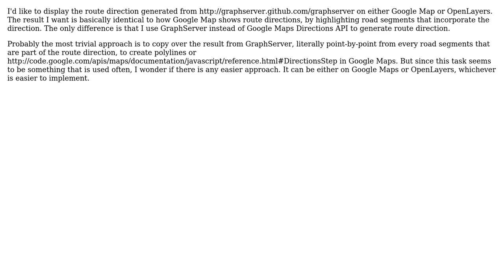GIS: Draw route direction overlay on Google Maps or OpenLayers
With thanks & praise to God, and with thanks to the many people who have made this project possible! | Content (except music & images) licensed under CC BY-SA | Music | Images & others | With thanks to user simo user nmtoken user ejel and the Stack Exchange Network Trademarks are property of their respective owners. You are responsible for your own actions.